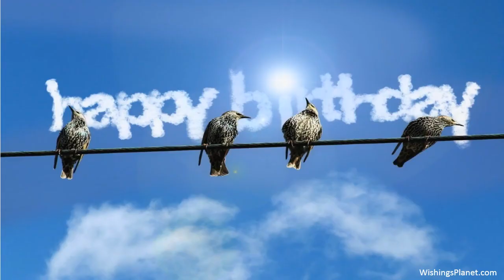Happy Birthday to Amir